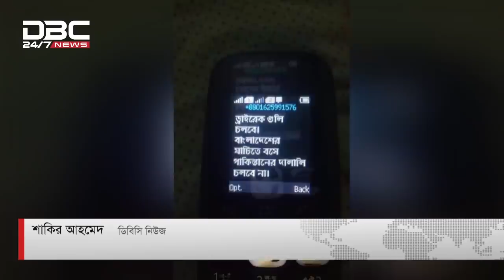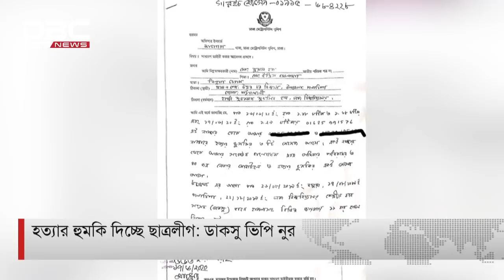ভিপি নুরের বক্তব্য পাগলের প্রলাপঃ ছাত্রলীগ